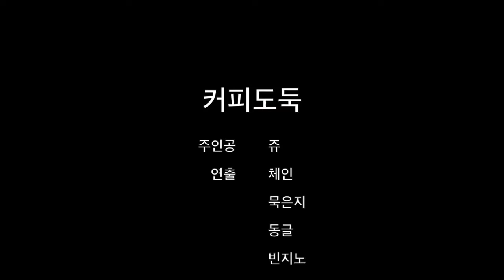2017 하이영상제작단 "커피도둑"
성북문화재단 성북청소년문화공유센터 2017 하이영상제작단 작품
"커피도둑"

-연출: 체인, 묵은지, 동글, 빈지노
-시나리오: 연아, 빈쓰, 승승, 쥬
-주인공: 쥬
-친구: 묵은지
-용의자: 피르 미누